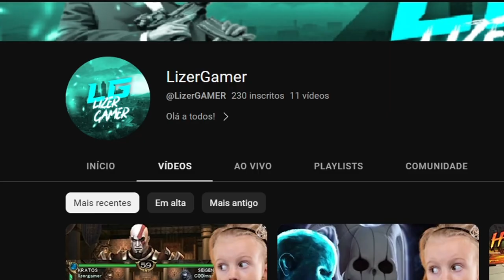GTA V Online: CORRIDA VAI e VEM APERTADINHO da BARBIE KKKJ (LA ELE)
CORRIDA VAI E VOLTA QUE CRIEI PARA O @LipaoGamer

GRAVADO NO PS5 GTA 5 ONLINE VERSÃO PS4

PLACA DE CAPTURA 4K